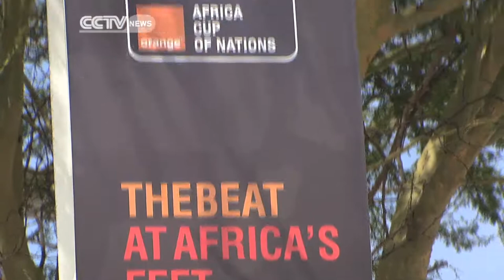Sierra Leone FA President, Calls First Term in Office an Uphill Struggle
Sierra Leone's Isha Johansen is one of only two female FA Presidents in the world. Although she took over last year, her reign so far has been turbulent after falling out with other figures of the game including Sierra Leone's former Inter Milan player Mohamed Kallon. But that appears to be over and Johansen is now a woman on a mission.